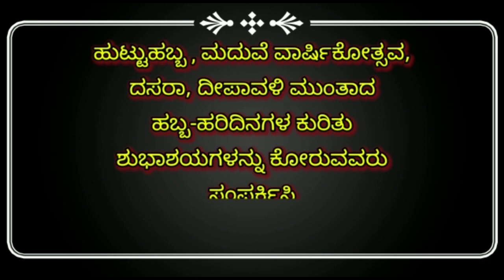ಇತಿಹಾಸ ಪ್ರಸಿದ್ಧ ಹುಕ್ಕೇರಿ ಗ್ರಾಮದೇವಿ ಲಕ್ಷ್ಮೀ ದೇವಿಯ ಪ್ರಾಣ ಪ್ರತಿಷ್ಠಾಪನೆ ಹಾಗೂ ಕಳಸಾರೋಹಣ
ಇತಿಹಾಸ ಪ್ರಸಿದ್ಧ ಹುಕ್ಕೇರಿ ಗ್ರಾಮದೇವಿ ಲಕ್ಷ್ಮೀ ದೇವಿಯ ಪ್ರಾಣ ಪ್ರತಿಷ್ಠಾಪನೆ ಹಾಗೂ ನೂತನವಾಗಿ ಜೀರ್ಣೋದ್ಧಾರ ಗೊಂಡ ಮಂದಿರದ ಕಳಸಾರೋಹಣ ಕಾರ್ಯಕ್ರಮ ಇಂದು ವಿಜ್ರಂಭಣೆಯಾಗಿ ಜರುಗಿತು
  ನಗರದ ಹಿರಿಯರು ಹಾಗೂ ಮಾಜಿ ಪ.ಪಂ ಅಧ್ಯಕ್ಷರಾದ ಜಯಗೌಡಾ ಪಾಟೀಲ ಹಾಗೂ ಗುರು ಕುಲಕರ್ಣಿ ಅವರ ನೇತೃತ್ವದಲ್ಲಿ ಮೂರು ದಿನಗಳಕಾಲ ಜರುಗಿದ ಕಾರ್ಯಕ್ರಮದಲ್ಲಿ ದೇವಿಯ ಮೂರ್ತಿ ಪ್ರತಿಷ್ಠಾಪನೆ, ಪ್ರಾಣ ಪ್ರತಿಷ್ಠಾಪನೆ, ಹೋಮ ಹಾಗೂ ನೂತನವಾಗಿ ಜೀರ್ಣೋದ್ಧಾರ ಗೊಂಡ ಮಂದಿರದ ಕಳಸಾರೋಹಣ ಕಾರ್ಯಕ್ರಮಗಳು ನಡೆದವು ಮಹಿಳೆಯರು ಅಂಬಲಿ ಬಿಂದಿಗೆಗಳನ್ನು ಹೊತ್ತು ಕುಂಭ ಮೆರವಣಿಗೆ ಮುಲಕ ಮಂದಿರಕ್ಕೆ ಆಗಮಿಸಿದರು ನಂತರ ಪ್ರಸಾದ ಕಾರ್ಯಕ್ರಮ ಜರುಗಿತು
ಈ  ಸಂದರ್ಭದಲ್ಲಿ ಯುವ ಧುರಿಣರಾದ ಪೃಥ್ವಿ ರಮೇಶ ಕತ್ತಿ, ಪಟ್ಟಣ ಪಂಚಾಯಿತಿ ಅಧ್ಯಕ್ಷ ರಾದ ಅಣ್ಣಾಗೌಡ  ಪಾಟೀಲ, ಜಯಗೌಡಾ ಪಾಟೀಲ, ಅಣ್ಣಪ್ಪಾ ಪಾಟೀಲ, ಗುರು ಕುಲಕರ್ಣಿ, ಬಾಬು ನಾಯ್ಕ, ಗೀರಿಶ ಪಾಟೀಲ್, ಇರಗೌಡ ಪಾಟೀಲ,  ರಾಜು ಚೌಗಲಾ ಹಾಗೂ ಸಮಾಜದ ಇನ್ನು ಹಲವು ಗಣ್ಯರು ಉಪಸ್ಥಿತರಿದ್ದರು